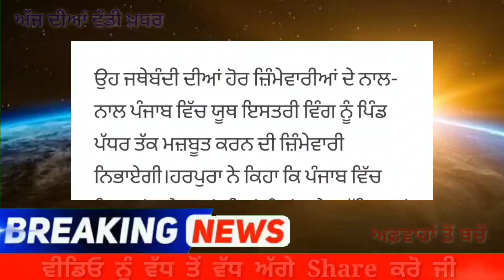ਹੁਣੇ ਹੁਣੇ ਸੋਨੀਆਂ ਮਾਨ ਬਾਰੇ ਆਈ ਵੱਡੀ ਖ਼ਬਰ-ਕਿਸੇ ਨੇ ਸੋਚਿਆਂ ਤੱਕ ਨਹੀਂ ਸੀ ਅਜਿਹਾ ਹੋਜੂ